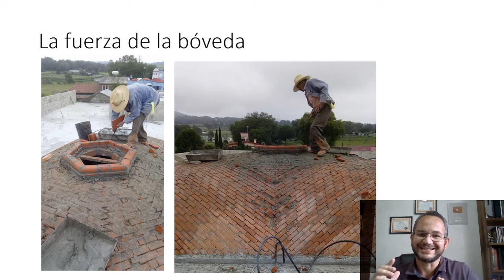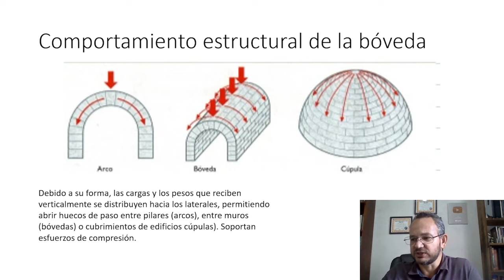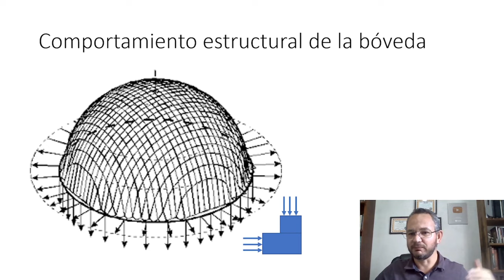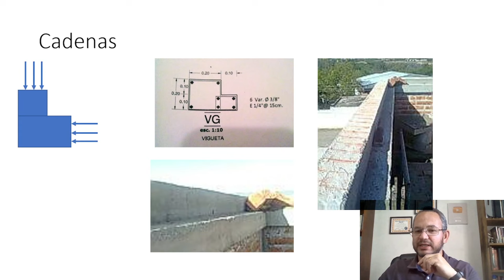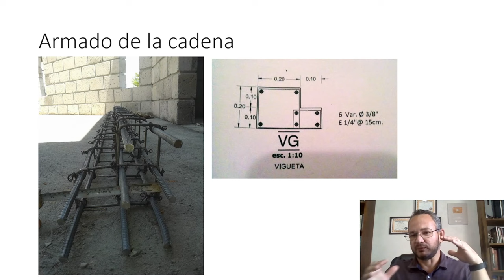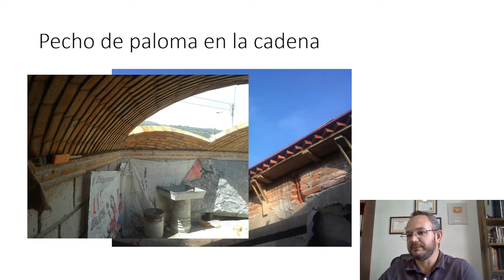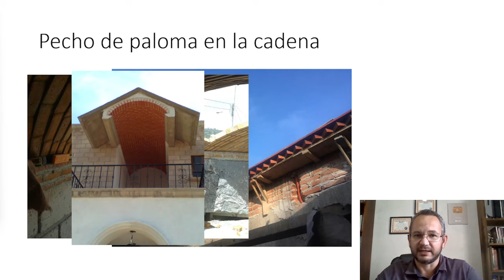Trabes de Cerramiento de boveda catalana. Cadenas de cerramiento. Especificaciones de construccion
Para hacer presupuestos es mejor si me envías por whatsapp tu proyecto y diseño que quieras, puedes mirar este catalogo para darte una idea, podemos ir a cualquier lado de la república, mi cel es el 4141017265.

Este es un álbum de fotos con información sobre las cadenas

En la pagina de facebook también encontrarás más fotos.

Una vez que esta cerrado, el arco, y aun más, las bóvedas, son las estructuras de ingeniería más fuertes que hay, mira este video donde se hacen pruebas de peso sobre estas bóvedas, sigue el siguiente link, donde hacen la prueba con materiales huecos y hechos con yeso, en México, usamos ladrillo solido y concreto, checa el video

En la Ciudad de México, con el temblor del 85, muchos edificios modernos cayeron, pero muchos de los edificios mas viejos (del siglo 15, construidos con esta técnica) resultaron sin daños o apenas dañados. La catedral metropolitana, por ejemplo, se está hundiendo (por el suelo que antes era un lago), pero sigue en pie.

Este video tiene una explicación en cuanto a la Mezcla y las proporciones para Bóvedas catalanas - y explicamos el por que no se caen y su funcionamiento estructural

El trabajo incluye la construcción de la bóveda, se entrega limpia y cepillada por la parte inferior, y lista para que se haga la cubierta superior con mano de obra local proporcionada por ustedes. este video muestra el trabajo de la cubierta superior. no tiene propósito estructural sino de impermeabilización. Este video muestra el tratamiento superior de la bóveda y su impermeabilización